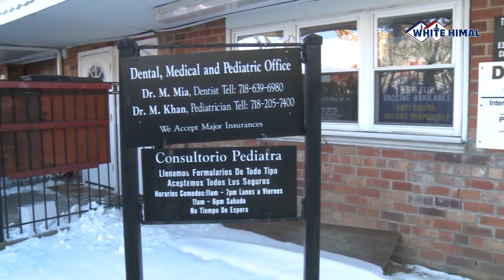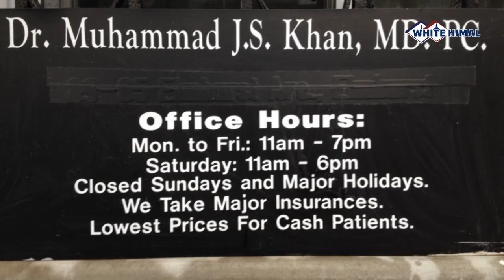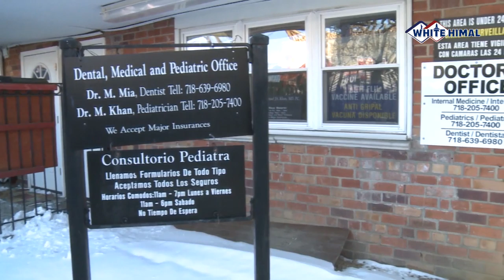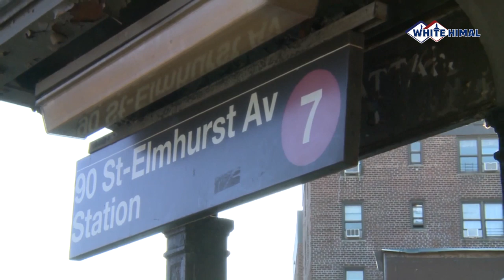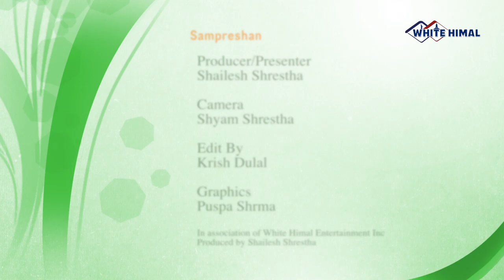Sampreshan with Community "Samudaya Sanga Sampreshan" at New Hampshire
Community based small round table interaction program at New Hampshire
Participants: Hon. PM Sushil Koirala and community leaders
Produced & Presented by Shailesh Shrestha
In corporation with White Himal Television Inc